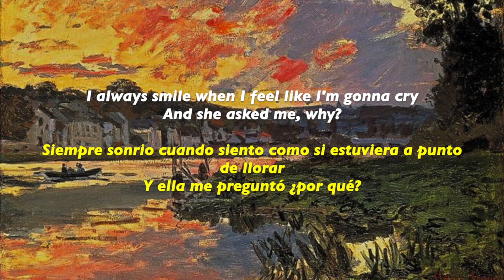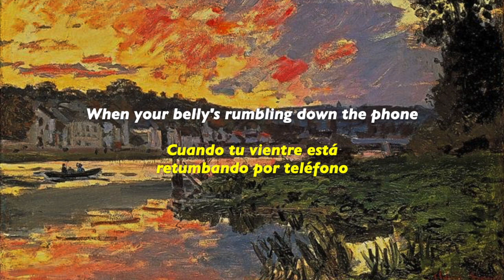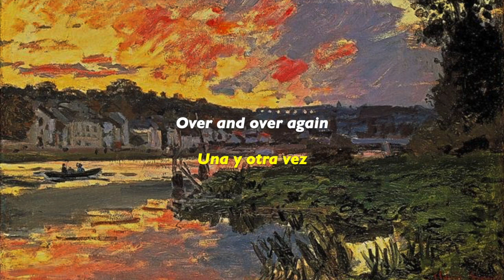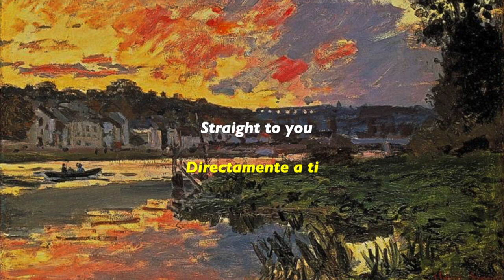Paolo Nutini- Through the Echoes (Lyrics/English-Spanish) SUBTITULADA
Canción "Through the Echoes" de Paolo Nutini, con subtítulos en español e inglés. ¡Espero que os guste!

"Through the Echoes" by Paolo Nutini, with subtitles in English and Spanish.I hope you like it!

Painting 🖌: The Seine at Bouvignal in the Evening- Claude Monet (1869)